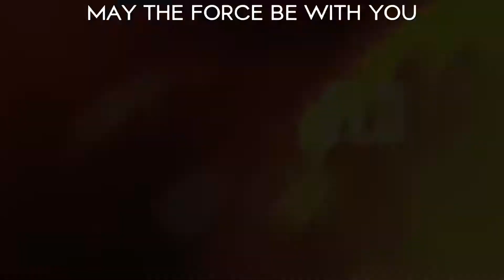Know Your Enemy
Always have situational awareness and know who and what is your enemy.